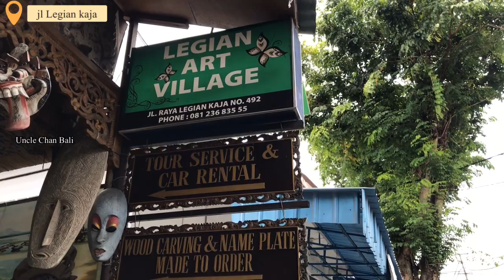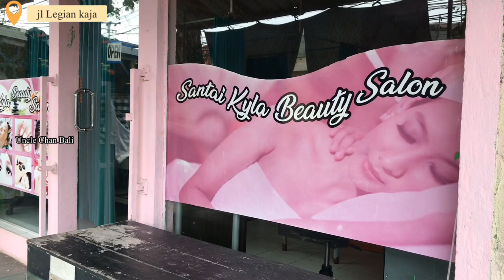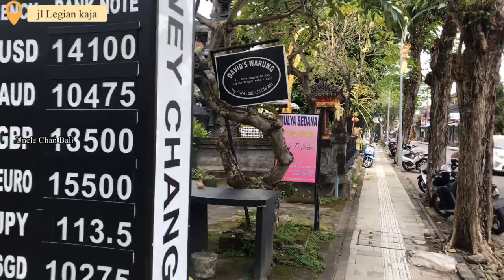Legian Kaja street,let me update along the street,so Lets go enjoy this vlog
After along Padma i went to for walk and make vlog from the end of jl double six to Padma